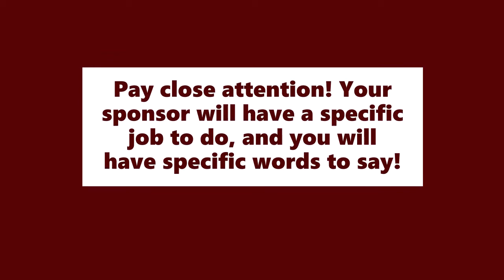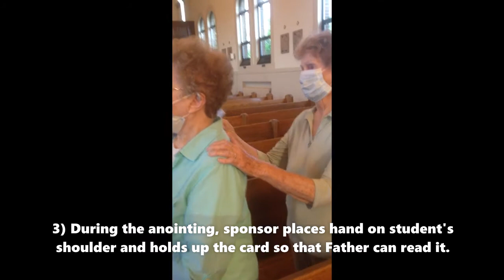Confirmation Rehearsal 2020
For St. Joseph parish in Key West, Iowa.